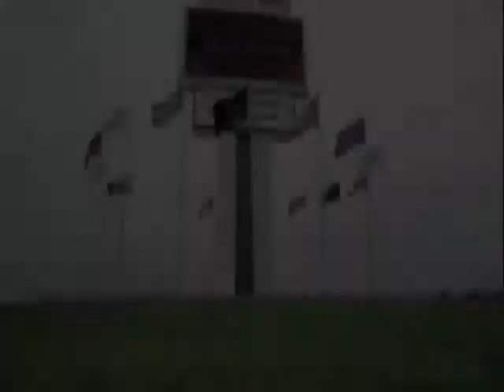Jeff Gordon - 2009 Season In Review - Part 3 (Lonestar Magic)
Part 3 looks at the Samsung 500, when Jeff Gordon finally ended his long and much-publicized 47 race winless streak.

There will be 2 more parts to the season in review. Part 4 will look at the rest of the regular season. Part 5 will be the chase and final words.